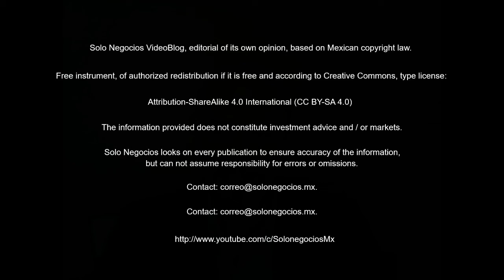[VBSN] Solo Negocios VideoBlog from July 18, 2018, under the topic: Solo Negocios Bulletin